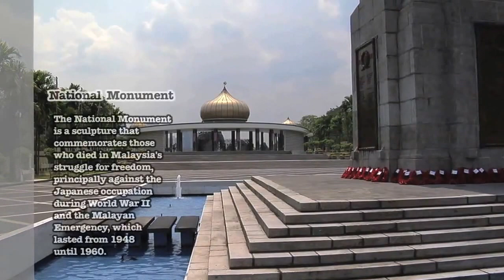London/England [ Kuala Lumpur ] to Singapore by train & bus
Kuala Lumpur Capital City of Malaysia with the world's largest twin tower " Petrones Twin Tower " the Convention Centre, Chinatown Night Market, Thean Hou Temple, Merdeka Square, National Mosque and the National Monument.